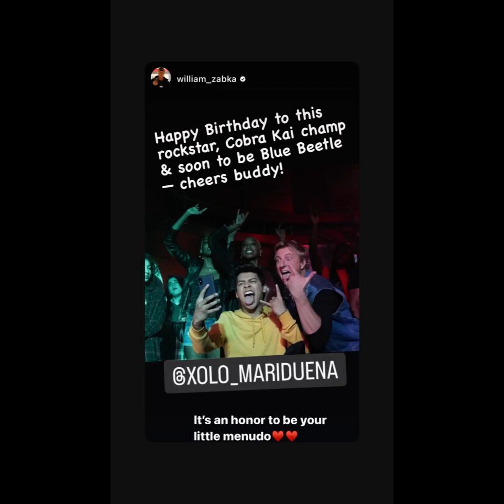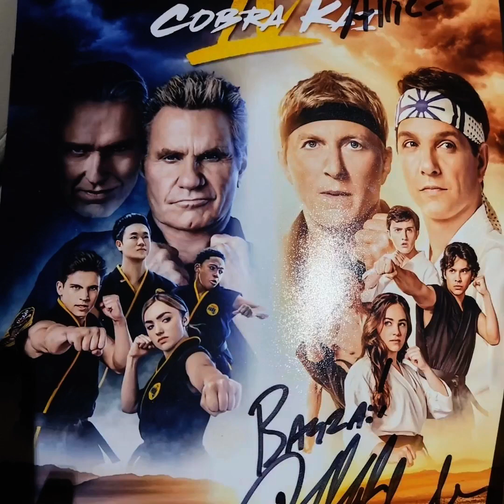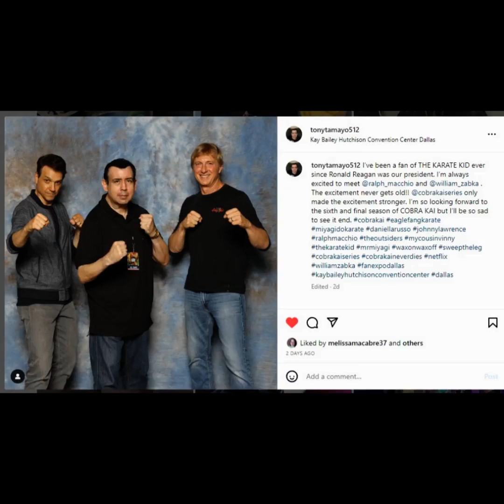William Zabka Fan Tribute (3058)